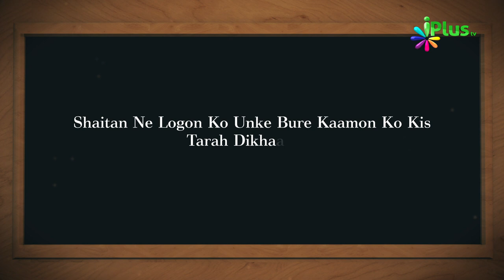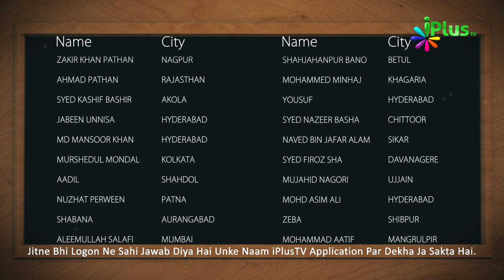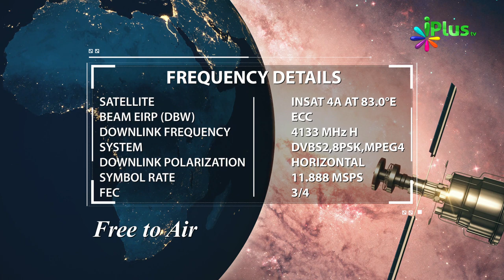Aaj Ka Sawal 383 - iPlus TV | Islamic Quiz | Islami Sawal Jawab | Deeni Sawal Jawab